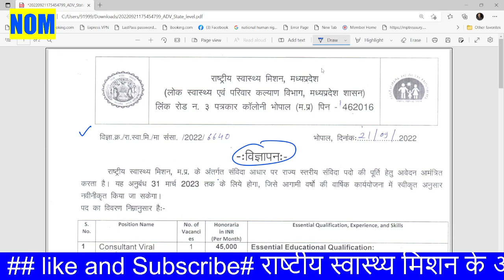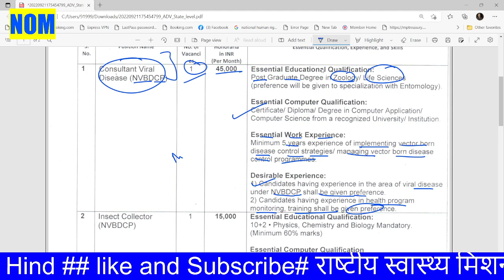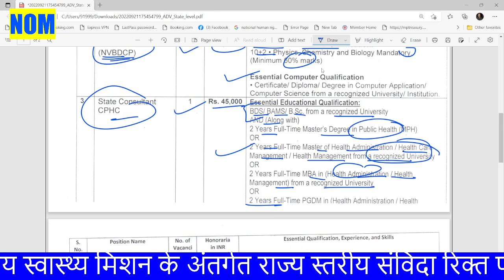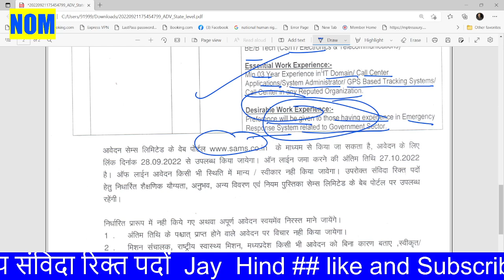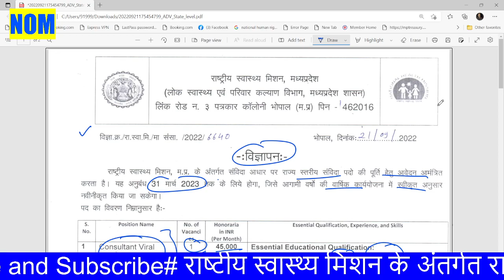राष्ट्रिय स्वास्थ्य मिशन में निकले पद || NHM MP JOB || मप्र सरकारी नोकरी